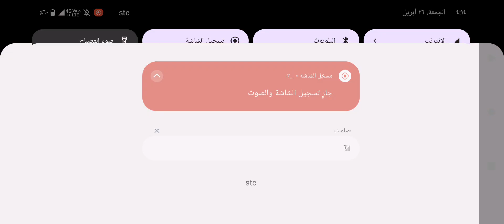لعبة قيادة سيارة المدينه city car driving الجزء ١١٨